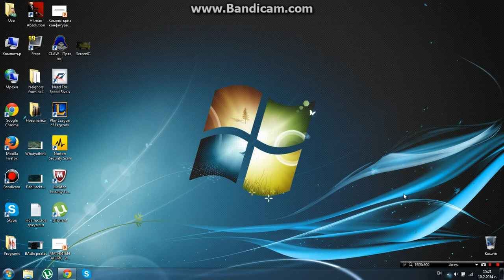BATTLE PIRATES: SLIFER(66) vs MAD(78) [DOGS]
OP was destroyed by me tricking the patrol of 1 goliath, enough close to the outpost to destroy the goliath, and the outpost by high splash.